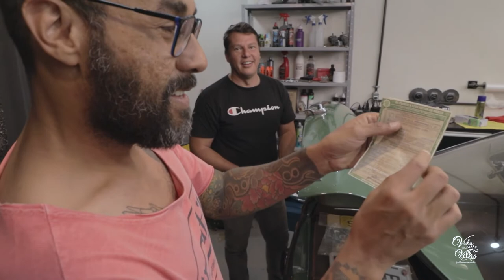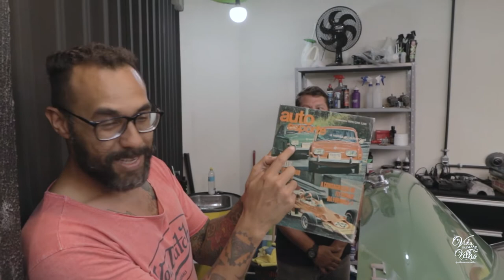VOLKSWAGEN TL 1970 - SEGUNDO DONO E MUITO ORIGINAL!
VIDA EM CARRO VELHO

No episódio de hoje apresentamos essa belíssima VOLKSWAGEM TL 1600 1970, a qual foi sempre da mesma família e agora está com um novo dono.

O carro encontra-se num estado excelente; nunca foi restaurada e teve apenas pequenos retoques nos seus 50 anos de vida.

Interior original e muito capricho!

Se ela fosse sua, o que você mudaria?

Acompanhem mais uma história bacana conosco!

Este vídeo foi gravado na CREW CAR STUDIO, nosso parceiro oficial! Gosta de estética automotiva e customizações? Acompanhem o serviço da Crew no Instagram:  @crewcarstudio

Vídeos novos todas segundas-feiras às 20hrs no horário de Brasília-DF